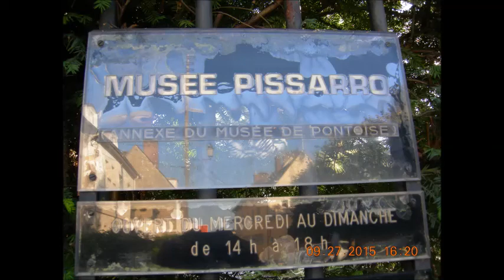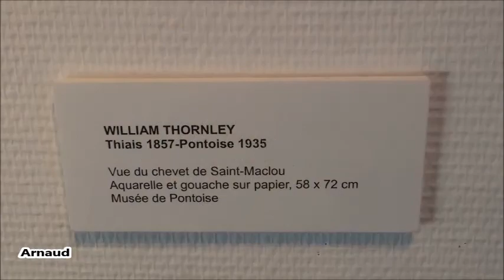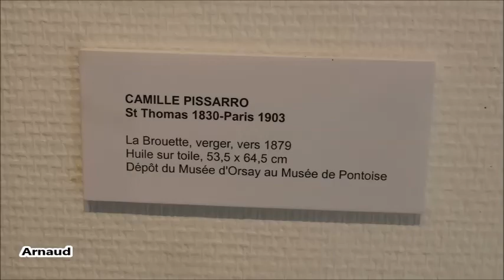PONTOISE . MA VILLE . LE MUSEE PISSARRO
PETIT MONTAGE AVEC MES PHOTOS ET VIDEO :
PONTOISE MUSEE PISSARRO ET QUARTIER